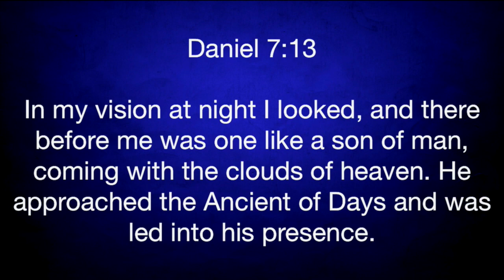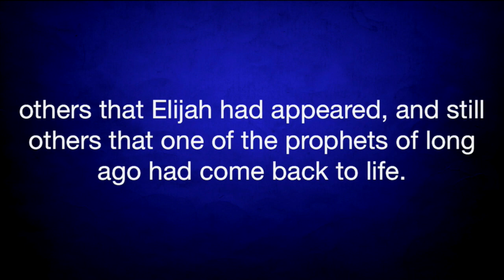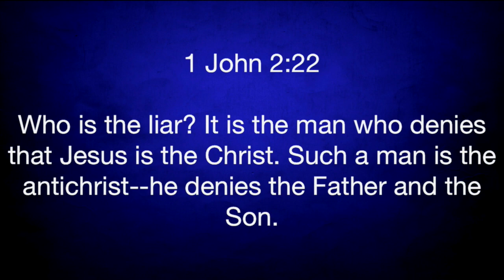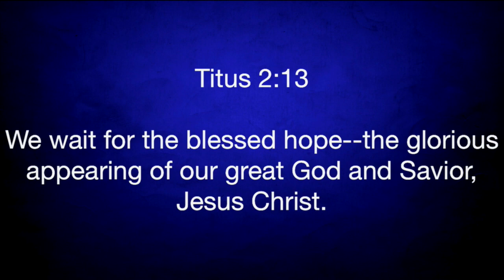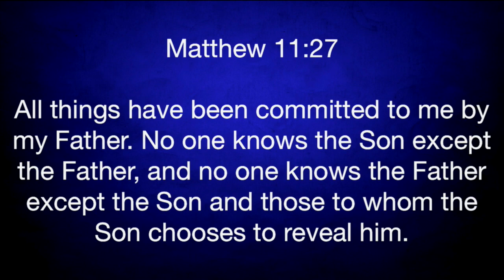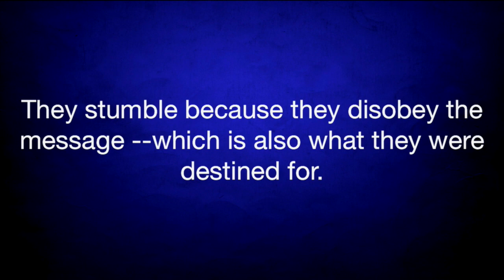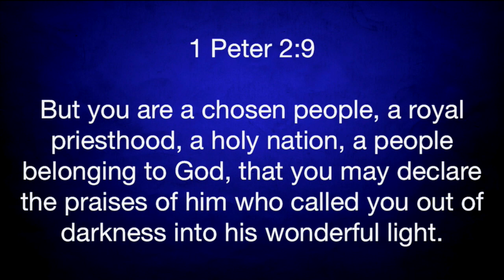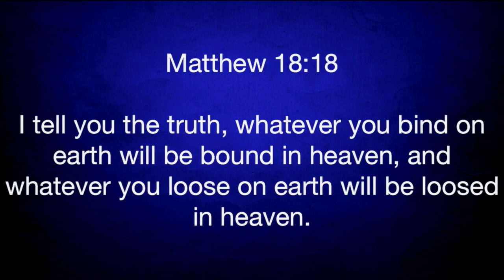Matthew 16:13-20 "The Keys to the Kingdom"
Matthew 16:13-20 "The Keys to the Kingdom" was taught by Pastor David Rosales at Calvary Chapel Chino Valley on Sunday morning 7/31/16.